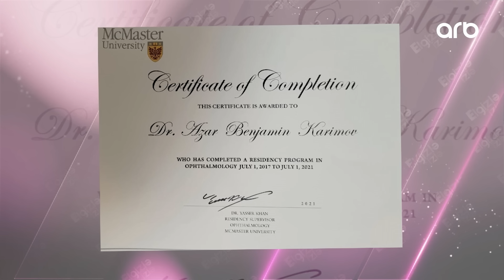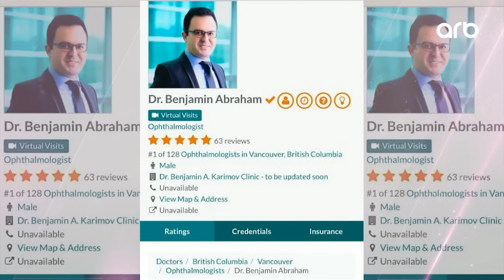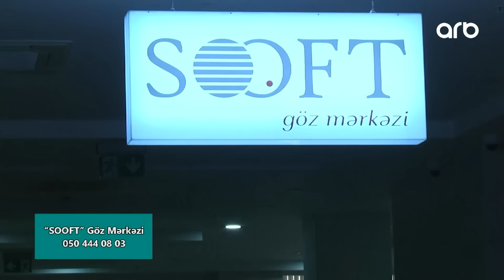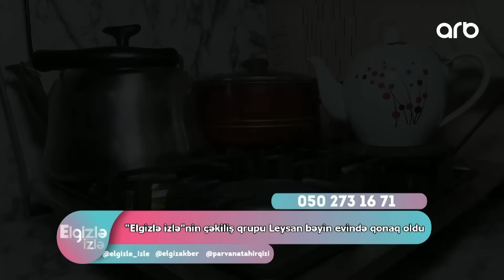Elgizlə izlə | Tam Bölüm | 30.01.2023